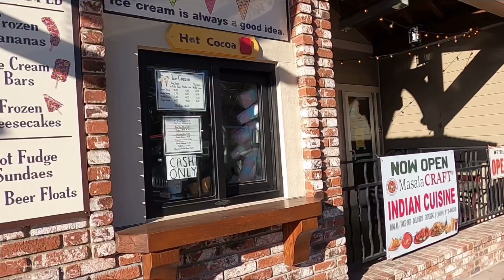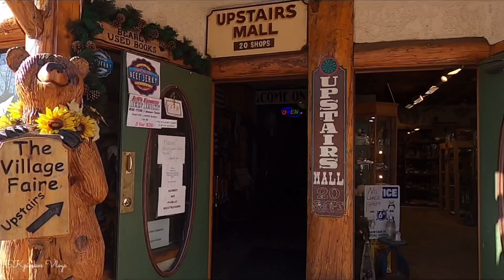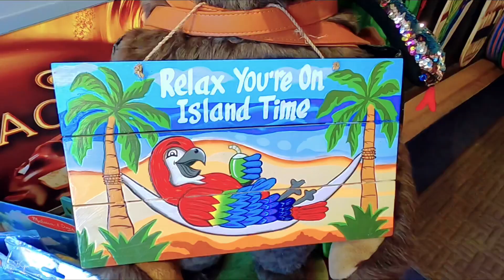THE VILLAGE AT BIG BEAR LAKE CALIFORNIA | WEEKEND GETAWAY | SKpinkos Vlogs